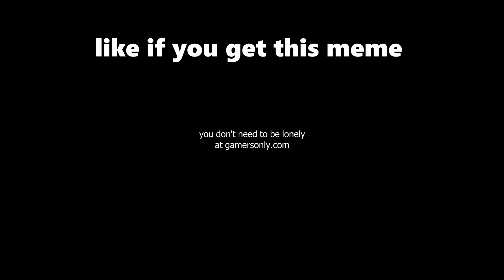Daily Dub #25: A late night Dub